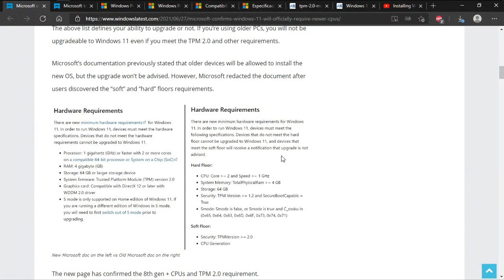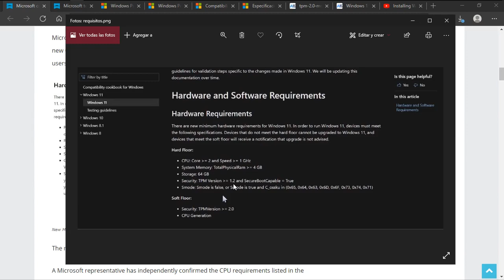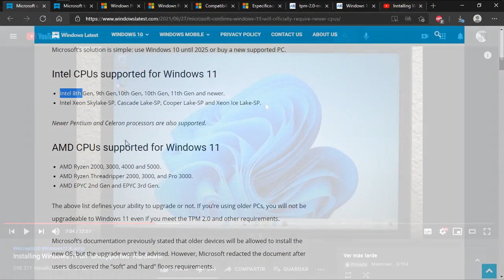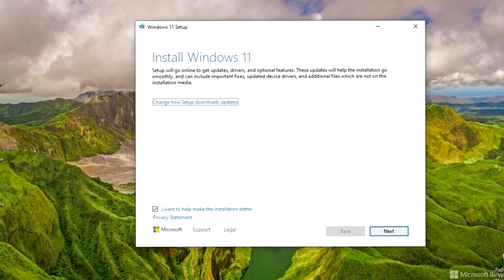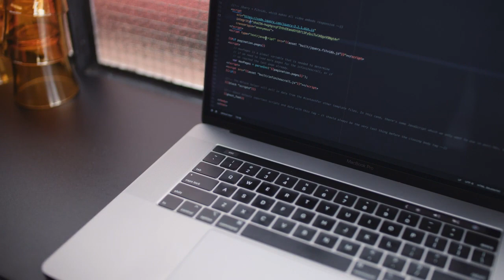Windows 11 No será compatible con PC viejos, De Hecho, Procesador de más de 5 años, YA NO SIRVE 😑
En este video resumo rápidamente las actualizaciones de requisitos para usar Windows 11, y como TPM 2.0 nos afecta y los requisitos de procesadores, de 8va generación de Intel y AMD 2 generación Ryzen.

Video anterior:
Windows 11 lo mas importante que debe saber del 4 julio 2021 hasta 2022 será Gratis.

LISTAS DE VIDEOS RECOMENDADA:

1- Cómo optimizar mi PC, Windows,Quitar bloatware y Servicios innecesarios

3- La PC Master Race ¡Lo que debo saber!